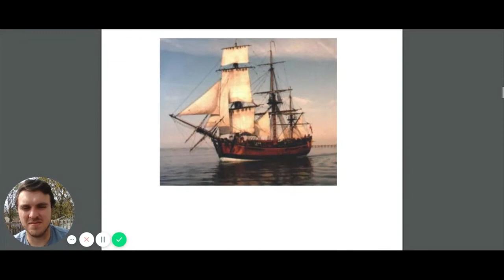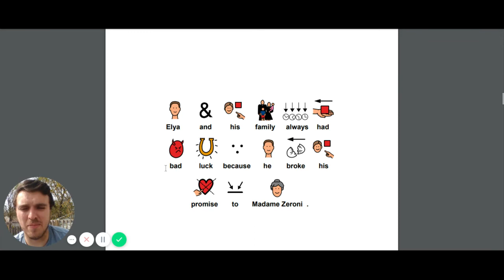Purple and Black - Holes Part 2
Part 2 of adaptive text of Holes